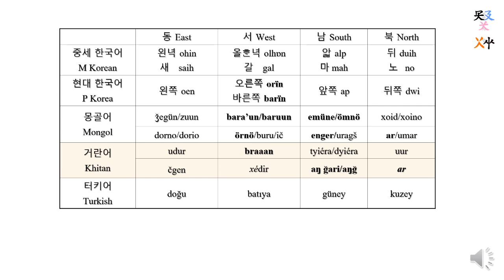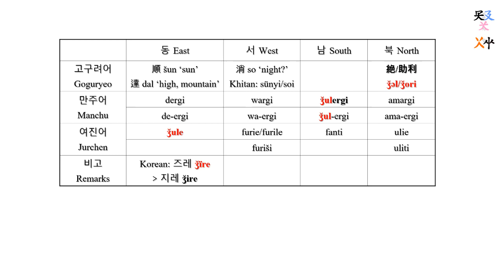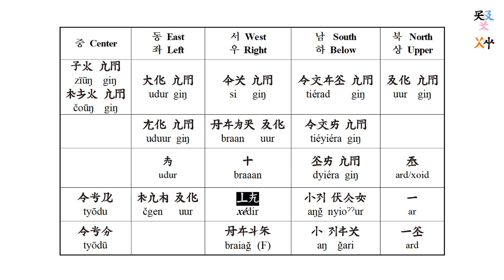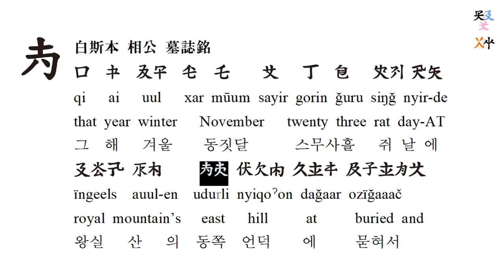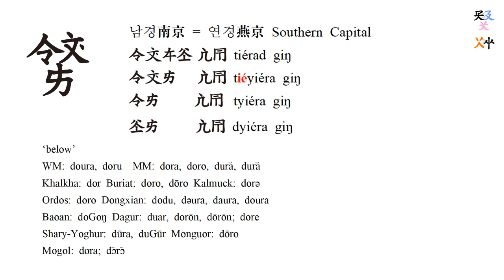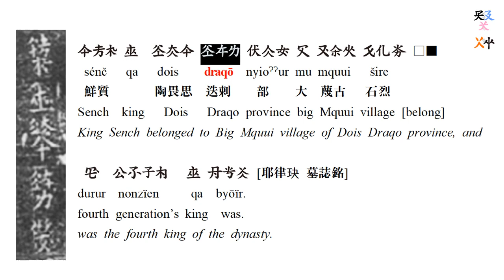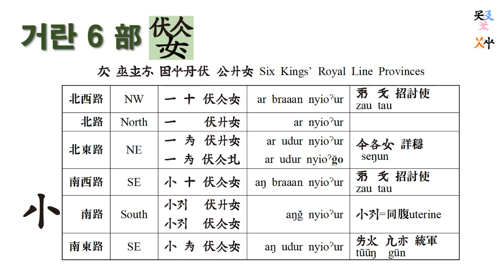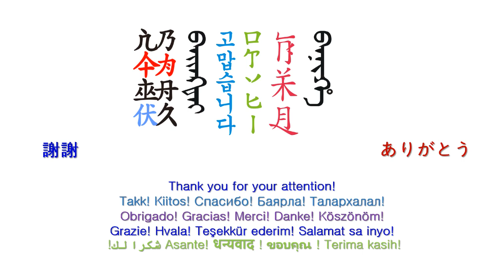알타이어의 동서남북 East West North and South in Altaic languages including Khitan [On-line Journal 26]